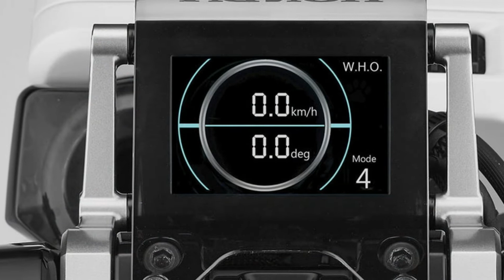THE ALL NEW HONDA RIDING ASSIST E 2018